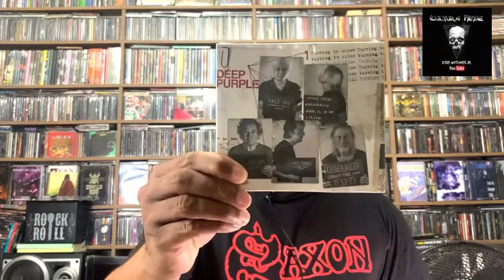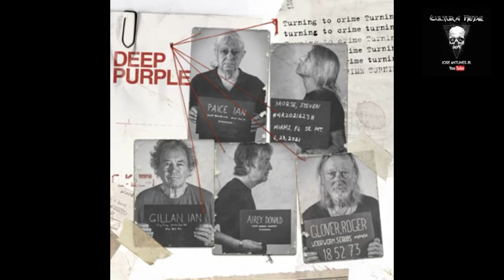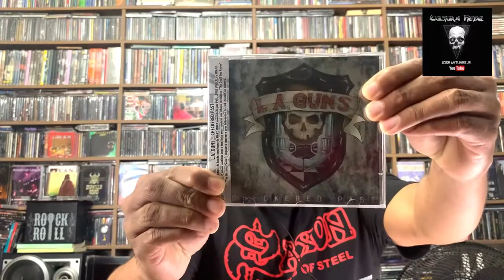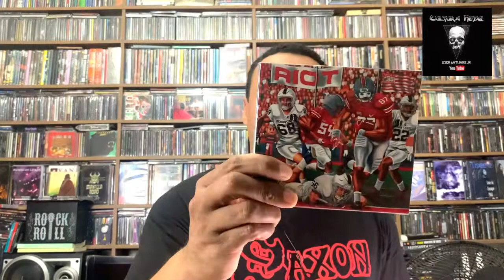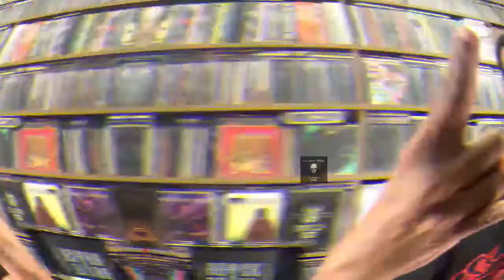Primeiras Aquisições do Ano 2022 de Muito Metal a todos